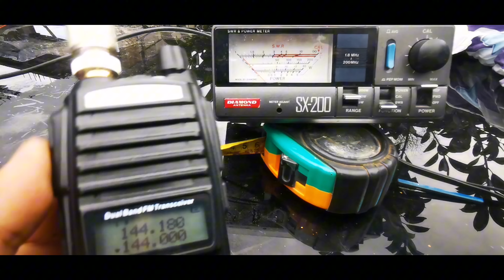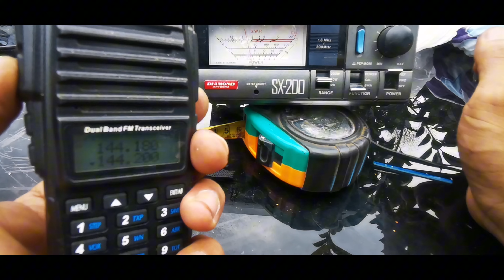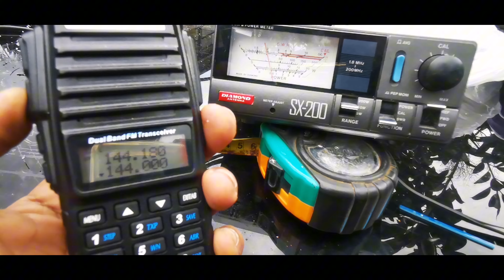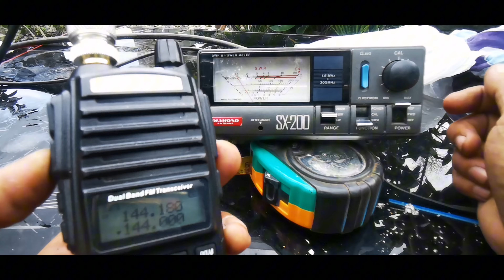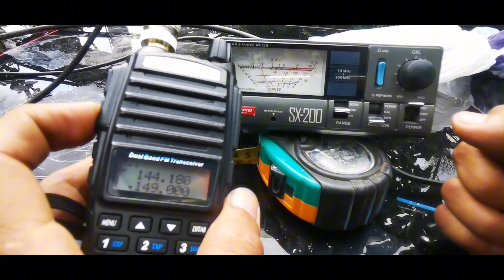sa susunod mong DIY maglagay ka nito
Diy
Malakas naman ito
Lahat naman ok itaas lang